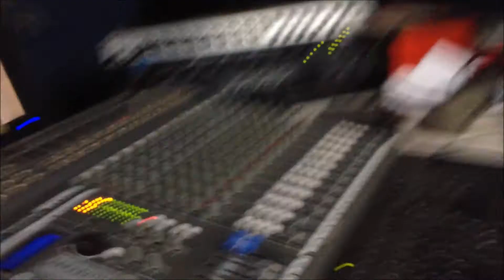Visto (studio section) Down Ft Sacred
Check out visto studio section down down ft Sacred  from UK ...hit song on his Album